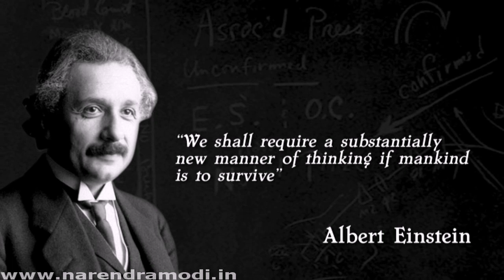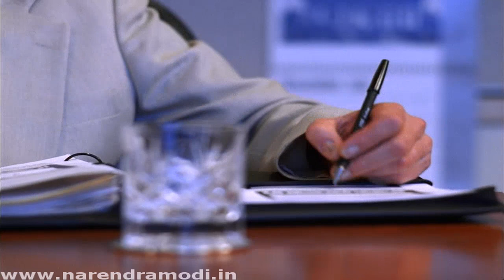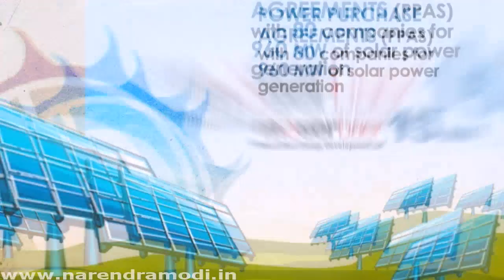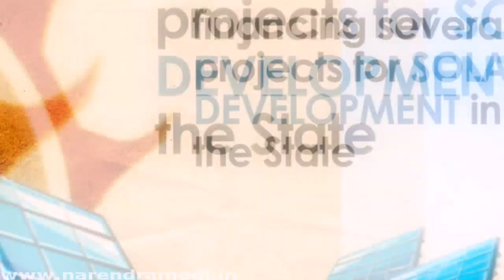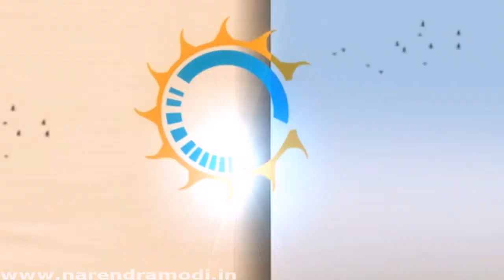Solar Energy 2012